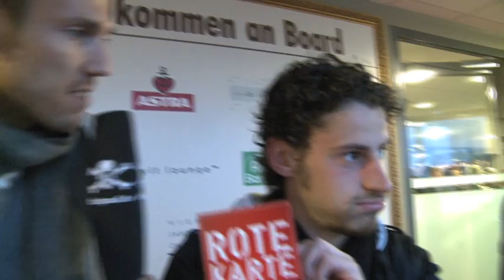Boller investigativ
Zum fünften Geburtstag der Flimmerkiste haben wir uns ganz tief ins Archiv begeben und einen Klassiker aus der Saison 2010/11 für Euch aufgetan: Reporter Fabian Boll auf investigativer Mission nach Fin Bartels' Platzverweis gegen Schalke. Eine multi-linguale Spurensuche garniert mit den kunstvollen Bildern von Kameramann Marius Ebbers.